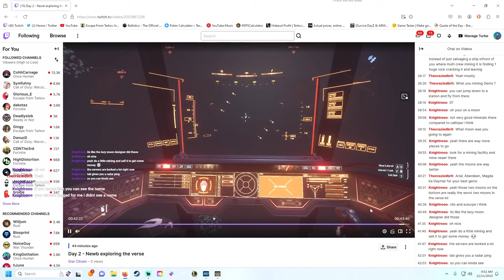A Day of Mining! Day 2 - Part 1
After a rough ending to day 1 I wanted to start day 2 the way we ended day 1. Learning how to mine. Using the Nomad and Roc that I just purchased. Starting out with only 606 aUEC hopefully we can make alot of money today!!

🌟 Socials 🌟

[00:00]: Intro
[01:06]: Loading The ROC
[03:10]: Calliope Mining Trip
[05:08]: Lets Try Clio
[12:41]: Do I Cash In?
[14:21]: Outro